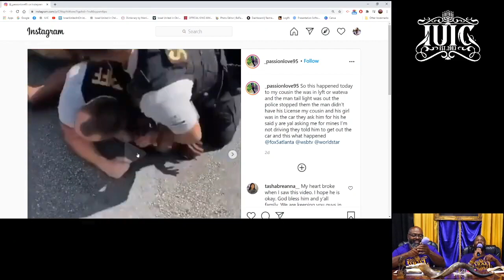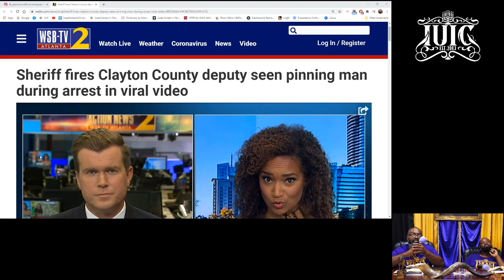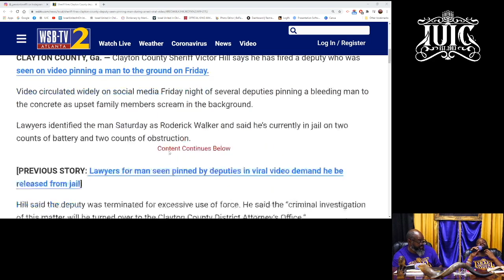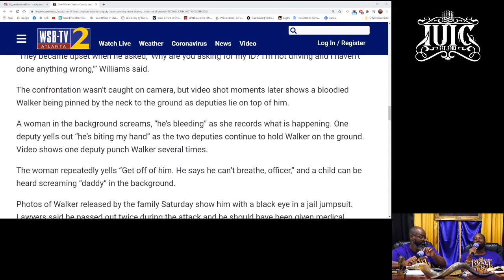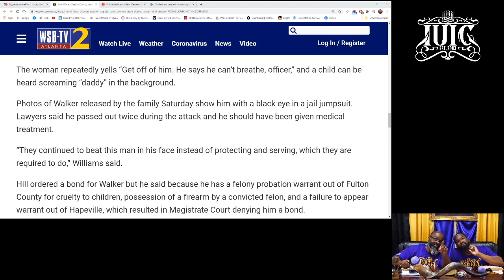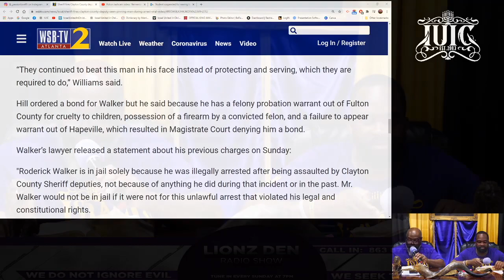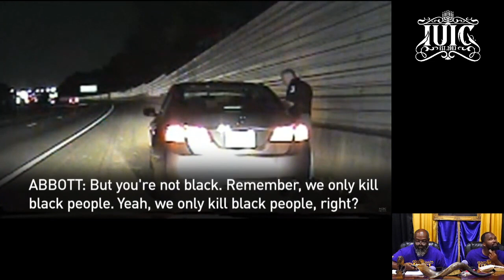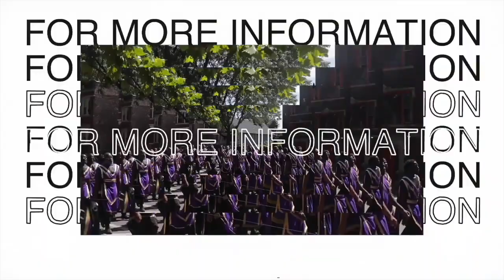IUIC | Policing The Black Man Lionz Den Radio Show